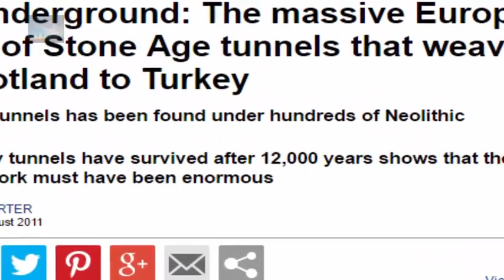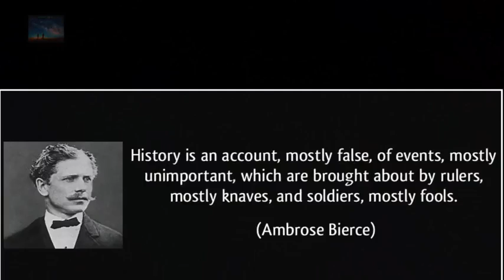6 Ancient Sites That Predates our Understanding